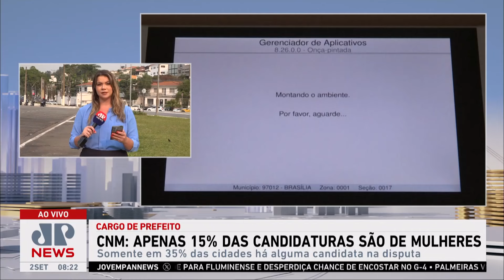Mulheres representam 15% das candidaturas para Prefeituras; Amanda Klein e Beraldo comentam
Um levantamento da CNM (Confederação Nacional dos Municípios) indicou que as mulheres representam 15% das candidaturas para o comando das Prefeituras. Amanda Klein e Cristiano Beraldo comentaram.